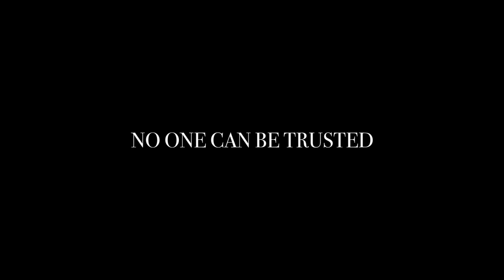The Legend of Bass Reeves and Belle Starr - Trailer 2023